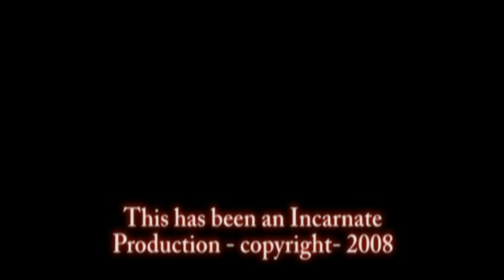stompkee 4 set up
best party ever...exept for the rain... if you were their enjoy the memorys if you wernt make sure you are this year it can only get bigger and better! thanks to everyone who helped and performed and stay tuned for the whole documentary of STOMPKEE 4!